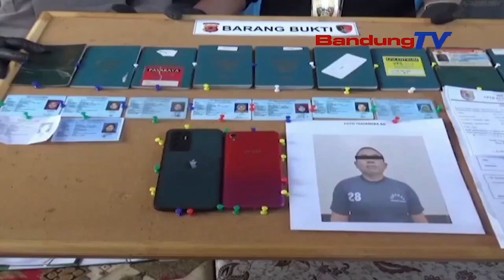SEBANYAK 8 ORANG MENJADI PENYALUR PEKERJA MIGRAN SECARA ILEGAL | SBR | BANDUNG TV